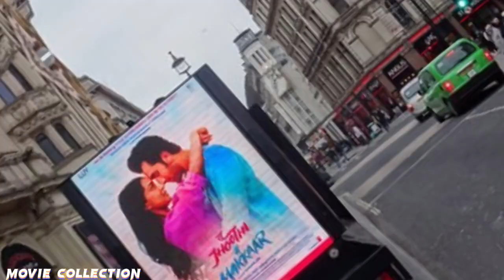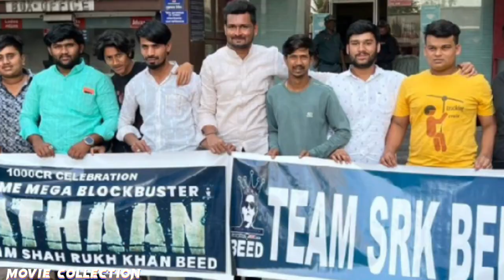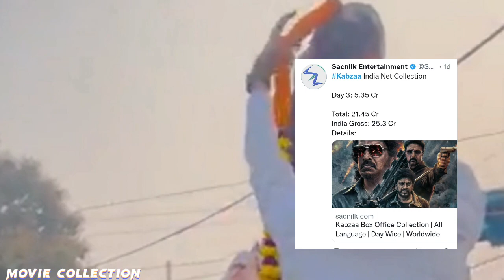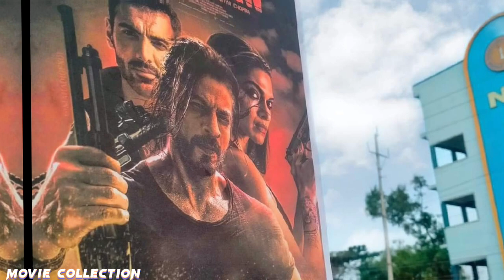Pathan vs Bholaa vs Tu Jhoothi Main Makkaar Box Office Collection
Queries Solved :
1. Bholaa
2. Bholaa Collection
3. Bholaa Prediction
4. Bholaa Box Office Collection
5. Bholaa Box Office Prediction
6. Bholaa Movie Box Office Collection & Prediction
7. Ajay Devgn
8. Ajay Devgn News
9. Ajay Devgn Latest News
10. Ajay Devgn Update
11. Ajay Devgn Latest Update
12. Ajay Devgn Today News
13. Ajay Devgn New News
14. Bholaa Ajay Devgn
15. Ajay Devgn Bholaa